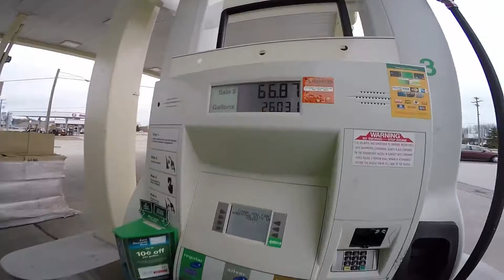TheBeardandTheBlonde 005 ~ Why We Go Stateside for Gas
The most interesting man in the world has nothing on the beard and the blonde and their two chihuahuas.